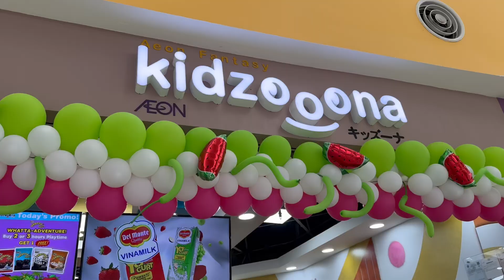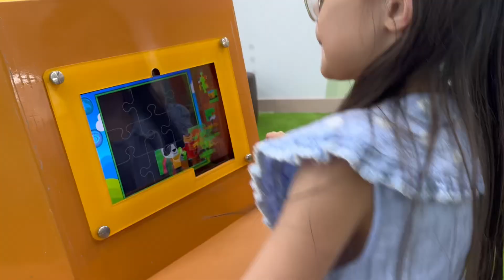Let's Play at Kidzoona Playhouse!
Hello friends! Welcome back to my Chanel! today we are playing at Kidzoona SM Gensan. I hope you enjoy this video.  Love, Alana 💖

FAQ:
- My name is Alana Simone Ogg
- I am 7 yo
- I am a Scottish-Filipina (my dad is Scottish and my mum is Filipina)
- I have a brother, you can always see and hear him in all of my videos :)
- We currently live in General Santos City Philippines